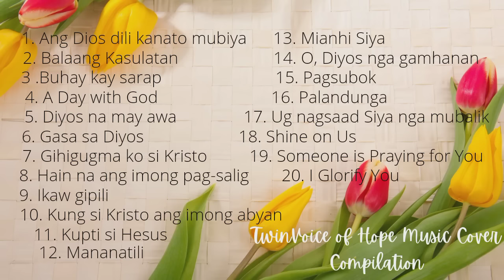S.D.A Song One Hour Playlist | TwinVoice Cover | SEVENTH DAY ADVENTIST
SEVENTH DAY ADVENTIST ( RELIGIOUS SONGS )

TwinVoice of Hope Song Cover Compilation :)
1.  ANG DIOS DILI KANATO MUBIYA
2. BALAANG KASULATA
3. BUHAY KAY SARAP
4. A DAY WITH GOD
5. DIYOS NA MAY AWA
6. GASA SA DIYOS
7. GIHIGUGMA KO SI KRISTO
8. HAIN NA ANG IMONG PAG-SALIG
9. IKAW GIPILI
10. KUNG SI KRISTO ANG IMONG ABYAN
11. KUPTI SI HESUS
12. MANANATILI
13. MIANHI SIYA
14. O DIYOS NGA GAMHANAN
15. PAGSUBOK
16. PALANDUNGA
17. UG NAGSAAD SIYA NGA MUBALIK
18. SHINE ON US
19. SOMEONE IS PRAYING FOR YOU
20. I GLORIFY YOU

CONNECT WITH:
TwinVoice of Hope (Laranjo Family)